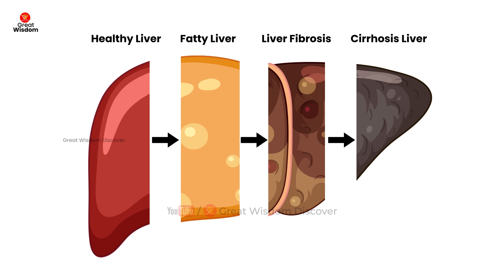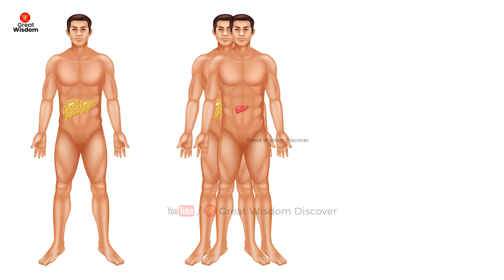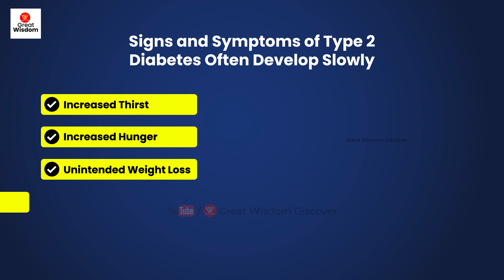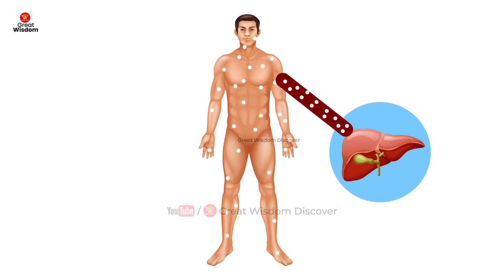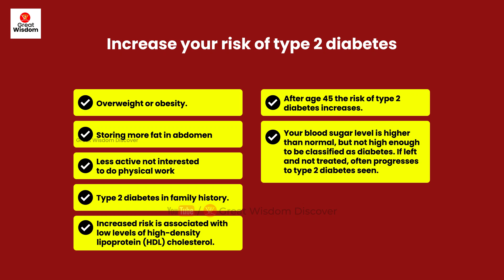Can Hepatitis B Cause Type 2 Diabetes English | Diabetes Caused by Hepatitis B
Hi, Welcome to Great Wisdom Discover YouTube channel.

About this Video:
Type 2 diabetes is an impairment in the way the body regulates and uses sugar or glucose as a fuel. It is a long-term chronic condition. This disease happens if too much sugar circulating in the bloodstream. Eventually, high blood sugar levels can lead to disorders of the circulatory, nervous and immune systems. How can hepatitis b cause type 2 diabetes to know watch this video till end.

Your Queries are:

health
liver disease
hepatitis b
hepatitis c
symptoms